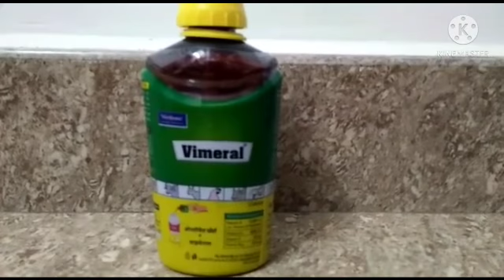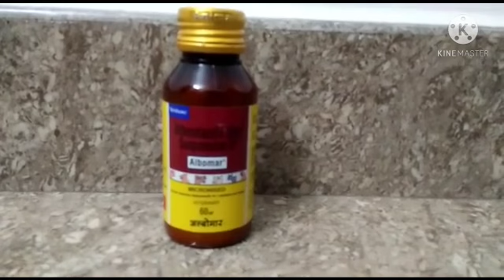Farming Ep1 My hens 🐓